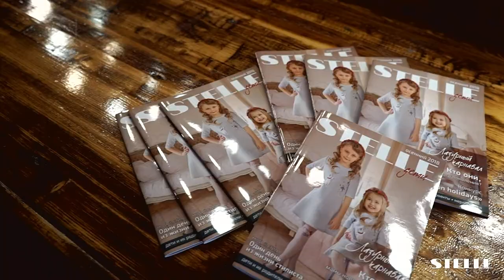Участница шоу "ЛУЧШЕ ВСЕХ" Полина Симонова для журнала "STELLE дети" | BACKSTAGE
Организатор/фотограф Анна Клер
Одежда/аксессуары ACOOLA